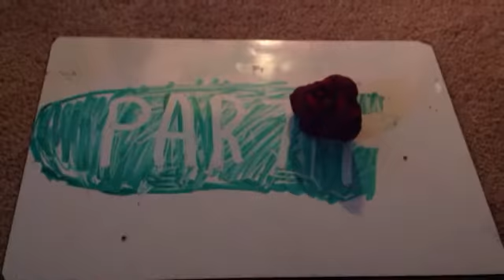rainbow world stars Film